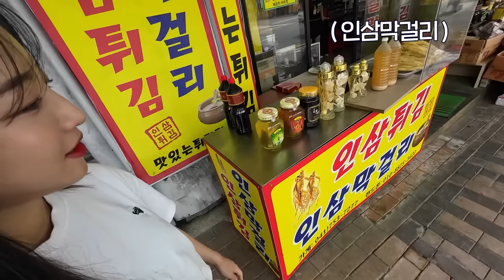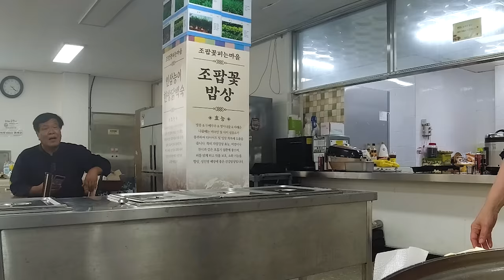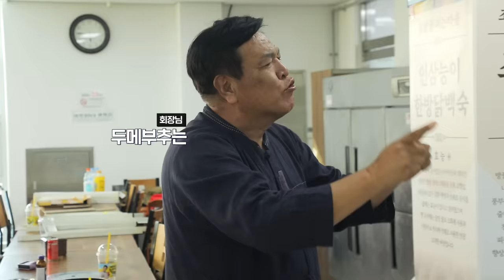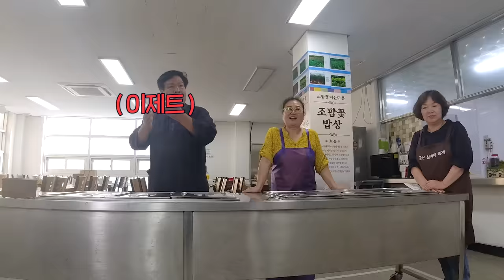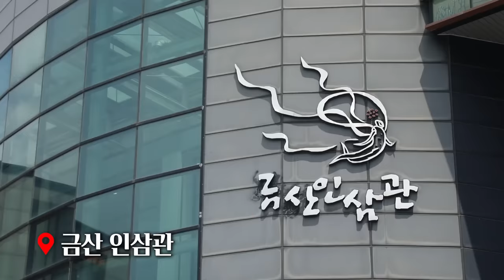속보)쯔양 충남 금산 출몰!.. 사장님들 놀라😱 삼겹살 닭볶음탕 삼계탕 먹방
세계로 쭉쭉 뻗어나가는 K-인삼
한국 인삼의 고장 ’금산군'

최고의 환경에서 재배되고 있는
인삼의 모습을 제대로 보여드립니다

🎊 제41회 금산세계 인삼축제 🎊
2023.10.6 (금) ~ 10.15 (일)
금산세계인삼엑스포광장 및 금산군 곳곳에서
K-인삼을 제대로 즐기러 오세요

인삼의 고장
충남 ‘금산’으로 놀러오세요~

Vietfood & Beverage 2023, August 10(Thu) - 12(Sat)
Camfood & Hotel 2023, September 14(Thu) - 16(Sat)
ISM Middle East 2023, November 7(Tue) - 9(Thu)